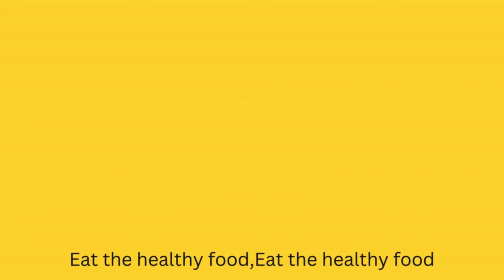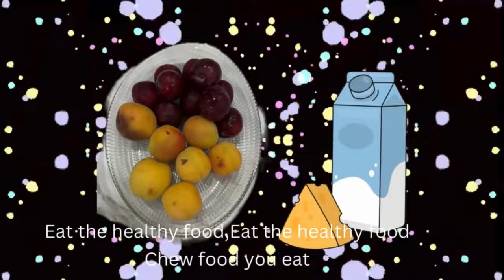Trim Your Nails Song|Hygiene Song| Good Habits Rhyme|Toto & Bunny Nursery Rhymes & Kids Songs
Trim Your Nails Song| Hygiene Song| Healthy Habits Song| Toto & Bunny Nursery Rhymes & Kids Songs
This healthy habits song is presented by @totobunny-gh8ug kids channel.
This song is made to learn  young kids & toddlers how they can protect themselves against germs by adopting healthy habits. Kids are encouraged to trim their nails, brush teeth, wash hands, eat healthy food, chew food and drink lot of water in small sips.
Toto & Bunny is a unique kids channel with aim to educate and learn children with fun. We are building vocabulary of kids, build basic learning concepts and teaching moral lessons with interesting kids songs, rhymes & bedtime moral stories. We are helping parents to learn their kids with fun and giving them satisfaction that their kids are  spending their entertainment time in useful way.
kids songs,
nursery rhymes,
super simple songs,
wash your hands song,
rhymes,
nursery rhymes,
rhyme,
rhymes for children,
nursery rhyme,
hygiene,
top nursery rhymes,
nursery rhyme collection,
preschool songs,
baby songs,
hygiene song,
hygiene songs for preschool,
commander safeguard song,
hygiene song for preschoolers,
 hygiene song for kindergarten,
songs,
toddler songs,
hygiene for kids,
songs for hygiene,
songs about hygiene,
hygiene songs for toddlers,
hygiene habits,
kid songs,
Hygiene for me song,
Good habits song,
Hygiene for me rhymes,
Hygiene for me rhyme
baby songs,